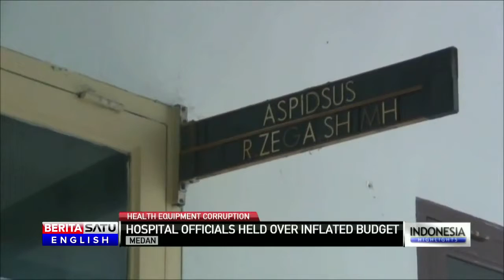Two Arrested for Health Equipment Corruption in N. Sumatra